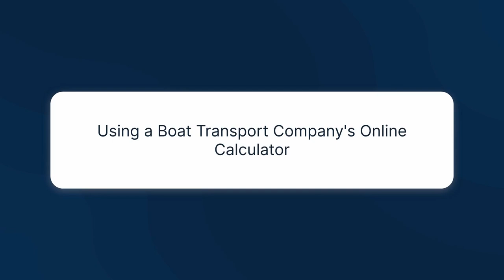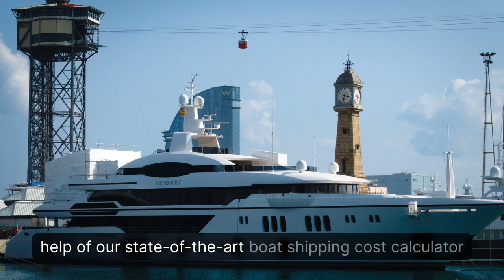Boat Shipping Cost Calculator | Boat Shipping Prices | Boat Transport Rates | Cost To Ship A Boat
Discover top Boat shipping companies in our must-read blog post!

Are you in the process of transporting your boat but are unsure of the costs involved? Then try the A-1 Auto Transport's Boat Transporting Calculator.

Our Boat Transporting Calculator is a free, easy-to-use tool that allows you to calculate the cost of transporting your boat to any location. Simply input the make and model of your boat, the pickup and delivery locations, and the desired transport method, and our calculator will provide you with an instant estimate.

Our calculator takes into account a variety of factors that can impact the cost of boat transportation, such as the size and weight of the vessel, the distance between pickup and delivery locations, and the type of trailer needed for transport. This ensures that you receive an accurate estimate that you can rely on.

Every boat and every customer's needs are unique, which is why we offer a variety of transport options to fit your individual needs. Our team of experienced professionals will work with you to determine the best transport method for your boat, whether it's on an open trailer, an enclosed trailer, or by flatbed truck.

We pride ourselves on our exceptional customer service and our commitment to ensuring the safe and timely transport of your boat. With over 35 years of experience in the transport industry, you can trust A-1 Auto Transport to handle your boat with care.

If you're ready to transport your boat and want to know the cost involved, and try our Boat Transporting Calculator today, or call us . And if you have any questions or concerns, our team of friendly and knowledgeable representatives is always here to help.